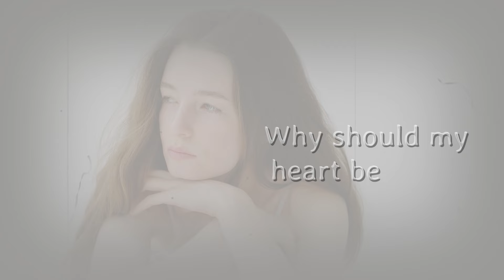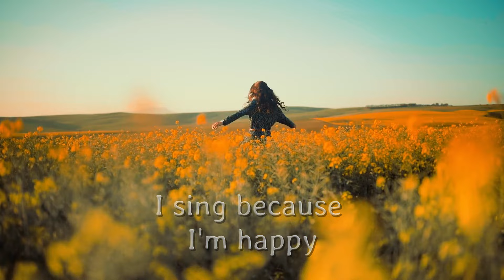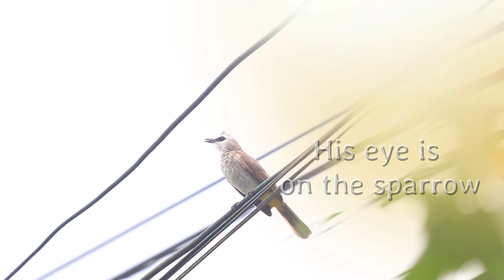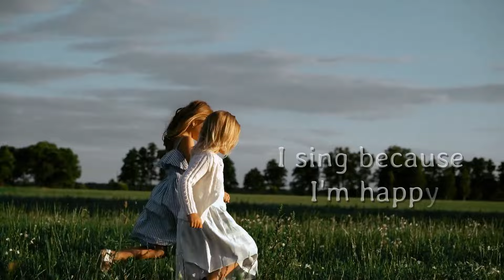His Eye is on the Sparrow with Lyrics (Cover) | English Christian Song | Don & Anu | Fairhaven Music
In this powerful and uplifting gospel song, "His Eye Is On The Sparrow," we are reminded of God's unwavering love and protection. The lyrics, inspired by the scripture from Luke 12:6-7, remind us that no matter how small or insignificant we may feel, God sees and cares for each and every one of us. No matter what challenges or struggles we may face, we can find comfort and strength in the knowledge that God is watching over us like a loving father.  Join us in experiencing the power and comfort of God's love through this timeless song. Remember, you are worth more than many sparrows in God's eyes.

LYRICS

1 Why should I feel discouraged,
Why should the shadows come,
Why should my heart be lonely,
And long for heav’n and home;
When Jesus is my portion?
My constant Friend is he;
His eye is on the sparrow,
And I know he watches me;

Refrain:
I sing because I’m happy,
I sing because I’m free;
For his eye is on the sparrow,